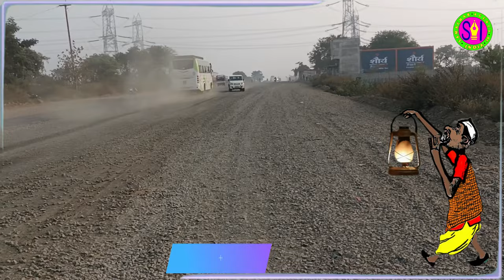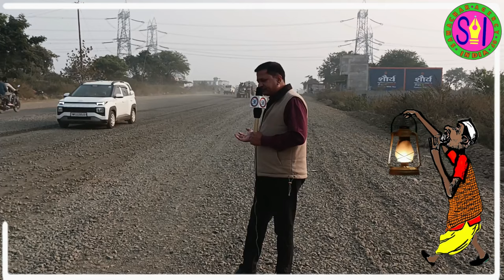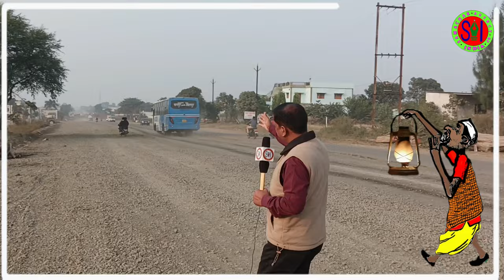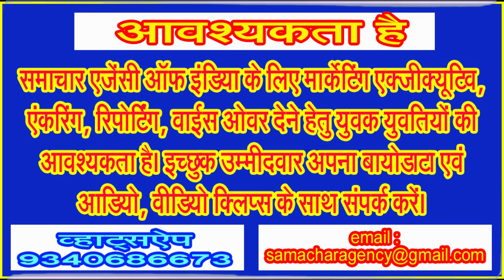धूल के साथ ही ‘ठेकेदार‘ उड़ाते दिख रहे हैं, सड़क निर्माण के मामले में जिलाधिकारियों के ‘कड़े निर्देश‘!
सड़कों पर पानी का छिड़काव नहीं करने से उठने वाली धूल बन रही राहगीरों के लिए परेशानी का सबब . . . @SEONI